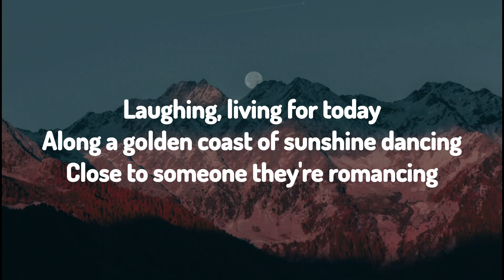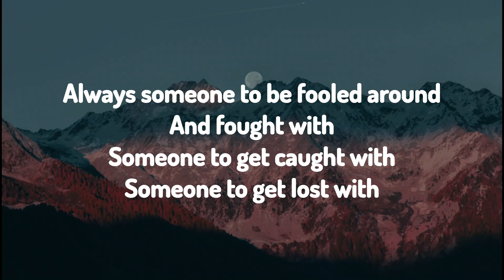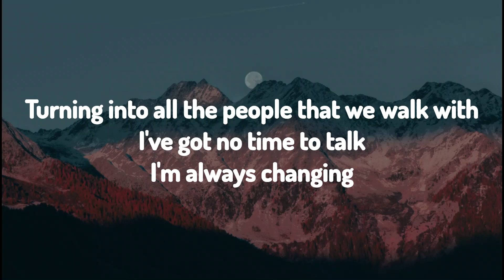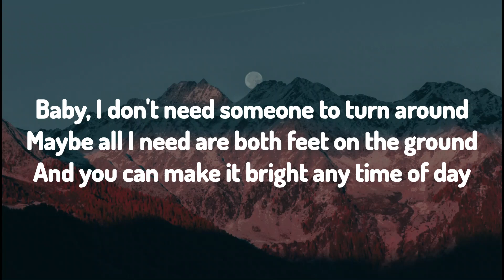The Lemon Twigs - Any Time Of Day (Lyric Video)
There may be some mistakes in the video, do comment so I can rectify.

Like if you appreciate my effort!

Lyrics:
They say that people pass away
To make a space for all the young ones
Laughing, living for today
Along a golden coast of sunshine dancing
Close to someone they're romancing

Baby, I don't need someone to turn around
Maybe all you need are both feet on the ground
And you can make it bright any time of day

Sometimes you have to crawl
To know that gravity is working
'Til you're one day walking tall
And know that nothing is for certain
And no one can close the curtain but

Always someone to be fooled around and fought with
Someone to get caught with
Someone to get lost with
Turning into all the people that we walk with
I've got no time to talk
I'm always changing

Baby, you don't need someone to turn around